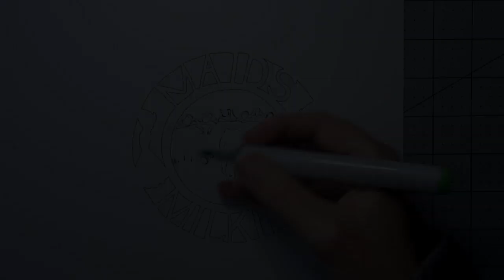3 Minute copic time-lapse, 12 days of Christmas, Day 8